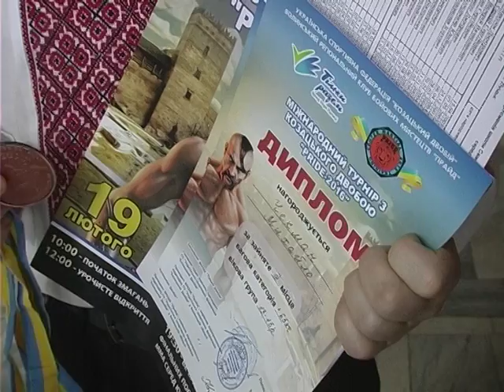Подоляни відзначилися на міжнародному турнірі з козацького двобою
Хмельничани здобули медалі на міжнародному турнірі з козацького двобою в Луцьку. Це бойове мистецтво почало набирати популярності в Україні в 2001 році. Для наших спортсменів  цей вид спорту новий.